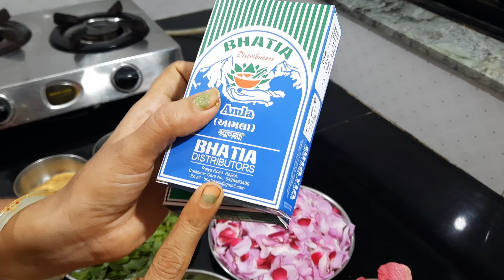best hair oil/ આ તેલ વાપરવા થી અઠવાડિયામાં વાળ ખરતા બંધ થઈ ગયા